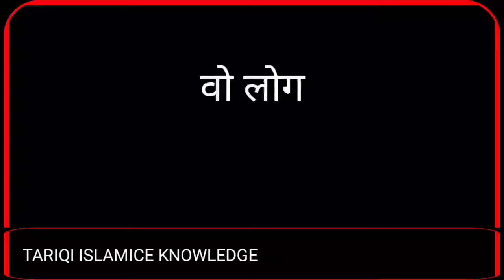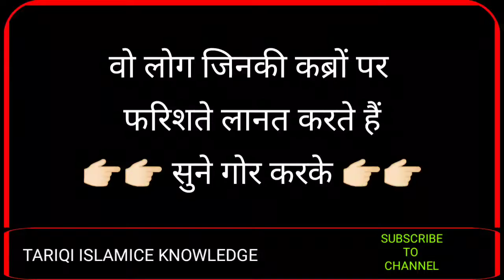ऐसे लोगों की क़ब्र पर फ़रिश्ते लानत करते हैं || Aise logon ki Qabar Par Farishte Lanat Karte Hai !!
farishte

CHANNEL NAAM